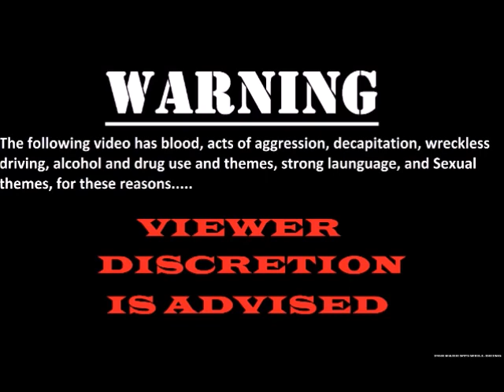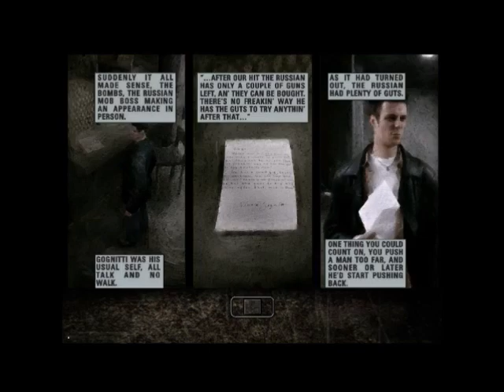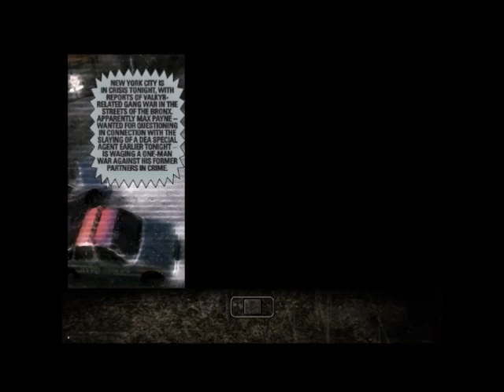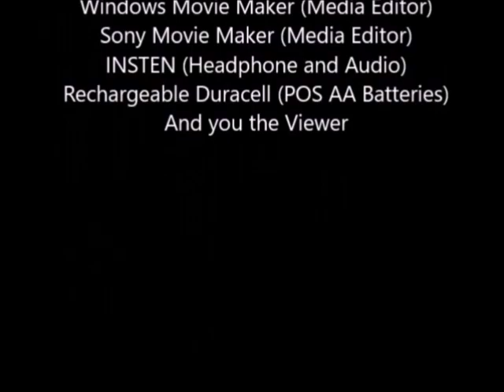Friday Lets Play Max Payne Episode 2: Attack on the Rooftops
With Max's cover blown and the mob after him, he goes and meets the big wigs. After killing a pair of brothers we finally meet their boss Mr. Muerta, with his pants down. After that we escape the building, which is laden with explosives. After finding the next big boss, we shoot and then chase him through the complex. After catching him he sends us to a nice place called ragna rock. Enjoy!